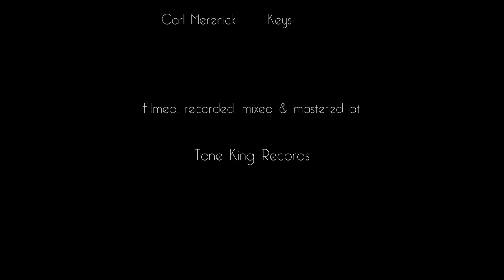River City Junction - In the Basement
River City Junction performing "In the Basement" by Etta James.